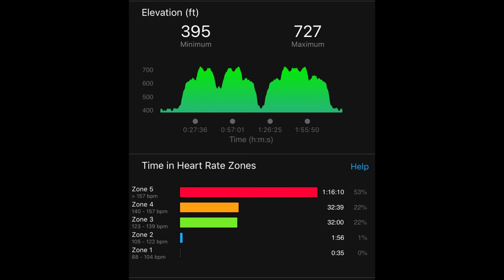Marathon Training Day 49 - Long Run Sundays - 18 miles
I am following a training plan for my mental health during lockdown in the UK. I have run most of my life, so I do have a good level of fitness. My aim is to document my life and hopefully inspire others.

Total for the week so far 45.6 miles – 5h 56m - 2782ft gain
Target for this week is 49 miles

Amazon
Garmin Forerunner 35

Music
Just Dance, Away – Patrick Patrikios
19th Floor, June – Bobby Richards